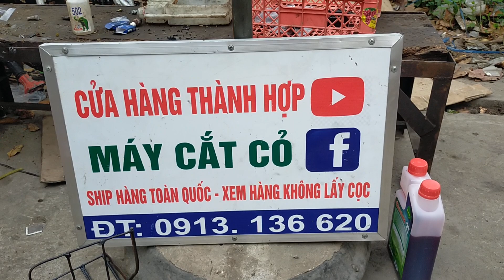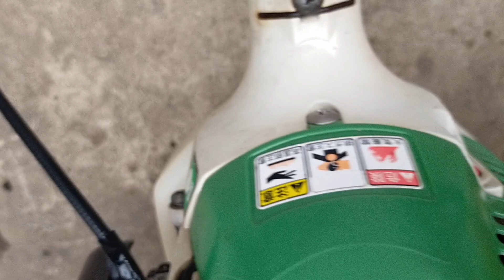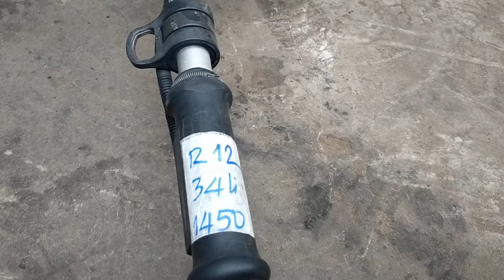(8/2/2022) lô R 14 máy cắt cỏ nhật bãi giá từ 1200k cây 0913136620 bao ship tới nhà/ Rioby_Tanaka